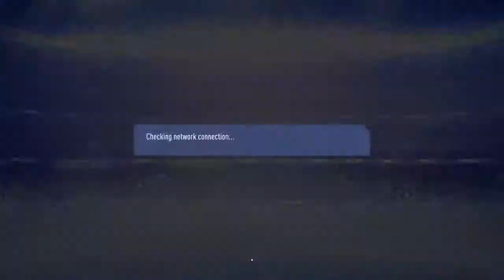FIFA 19 SMBx vs Vilo 2-1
FIFA 19